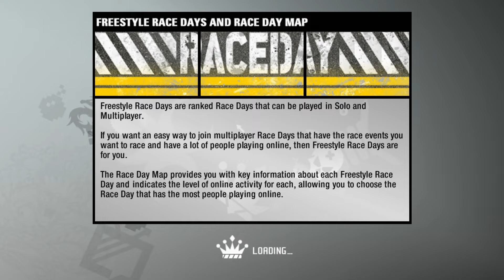NEED FOR SPEED PROSTREET REMASTERED - PART 7 FINAL NO COMMENTARY [HD]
Going back to another NFS Classic.
Fun fact: I have never tried nor finished prostreet in PC. I finished this in PS2 however and due to PS2's limited hardware, the game was a challenge. Now I try it with PC; modded a bit for a different experience, and the sense of speed is miles apart between both iterations of the same game.